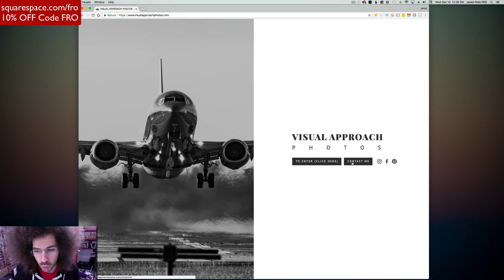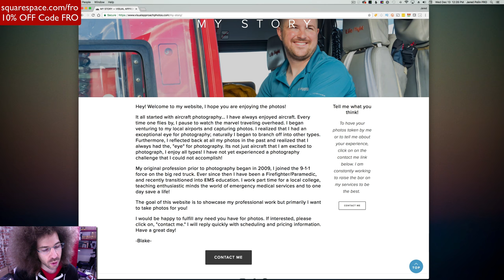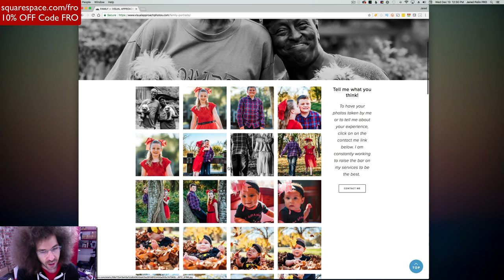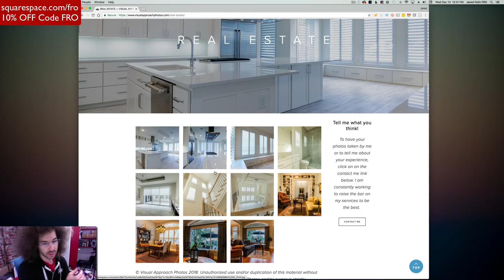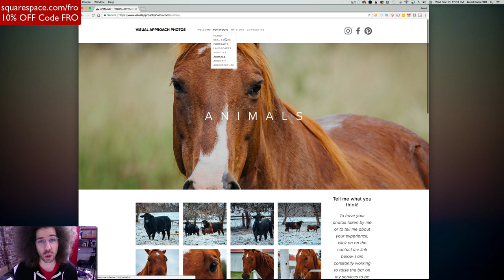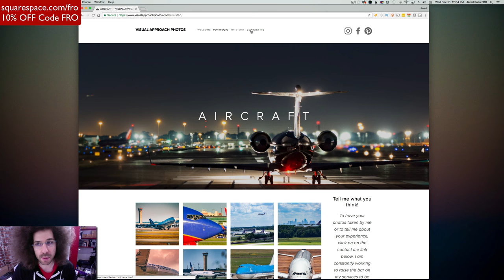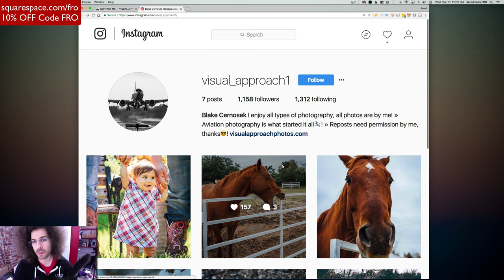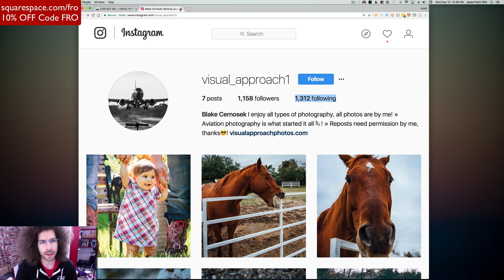AGREE or DISAGREE | Are Eight Portfolios TOO MANY For A Photography Website?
The App I use to PROTECT and Organize my gear, MyGearVault